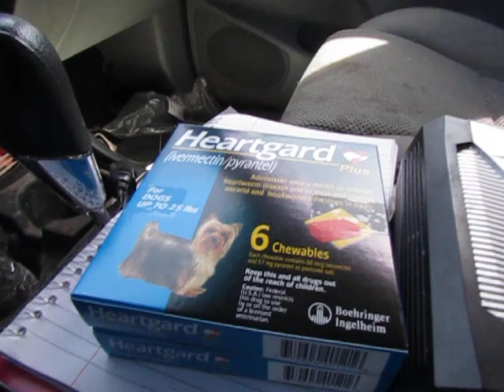Sancho Panza Dodges the Heartworm Bullet For Another Year!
Looks like Super Dog gets a clean bill of health for another year, and it only cost me 200 bucks.